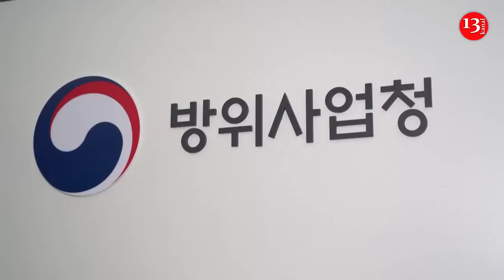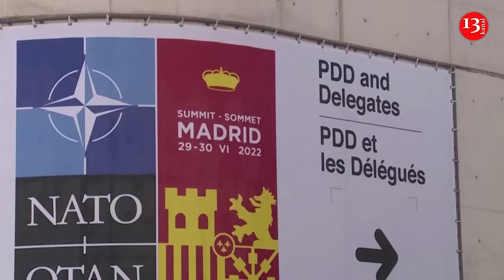South Korea aiming to be among world’s biggest arms dealers after Poland deal